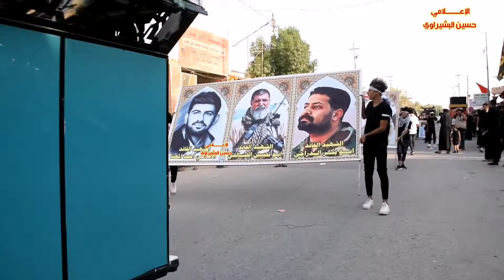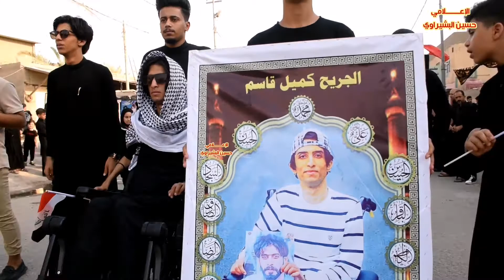الحيره موكب شهداء ثورة تشرين لسنة 2022